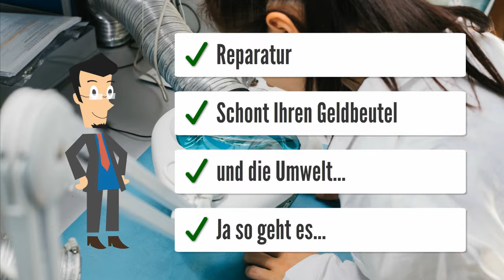Ista 25100 Mischer Electronic Heizungssteuerung Heizungsregler reparieren Reparatur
Ista 25100 Mischer-Electronic

Hersteller: Ista
Typ: Mischer-Electronic Fussboden
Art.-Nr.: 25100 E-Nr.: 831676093